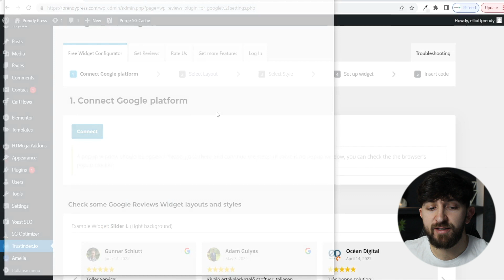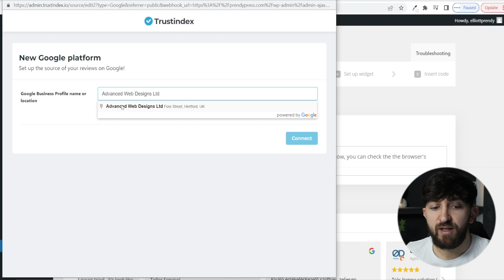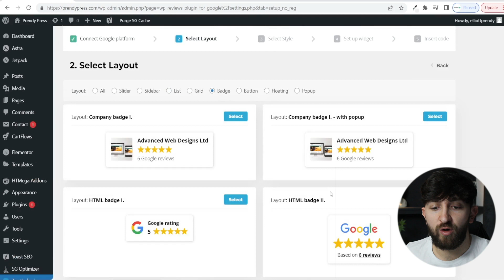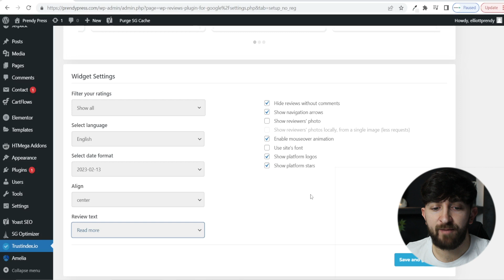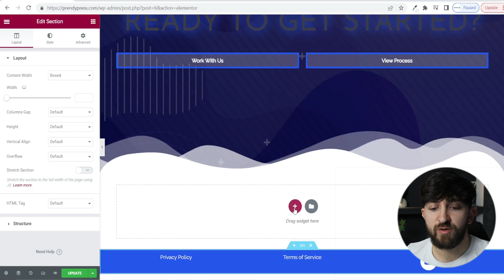How to Add Google Reviews to a WordPress Website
In this tutorial, we will guide you through the process of adding Google Reviews to your WordPress website. Reviews from Google can be a powerful tool to build trust with potential customers and enhance your website's credibility.

We will demonstrate how to use a plugin to add reviews to your WordPress website. This tutorial is suitable for beginners and does not require any coding skills. By the end of this video, you will have learned how to add Google Reviews to your WordPress website and improve your online reputation.

⏰TIMESTAMPS⏰
00:00 - Introduction
00:02 - Importance of Reviews for Businesses
00:07 - Benefits of Displaying Google Reviews on Your Website
00:33 - Pre-requisites: Having Google Reviews
00:50 - Creating a Google Business Profile
01:11 - Installing the "Widgets for Google Reviews" Plugin
01:31 - Activating the Plugin
01:35 - Connecting Your Google Business Profile
02:43 - Select Layout
02:55 - Setting Up Your Preferred Review Style
03:47 - Customizing Display Options
04:24 - Saving and Getting the Shortcode
04:34 - Adding the Shortcode to Your WordPress Website
05:28 - Displaying Google Reviews on Your Website
05:44 - Conclusion